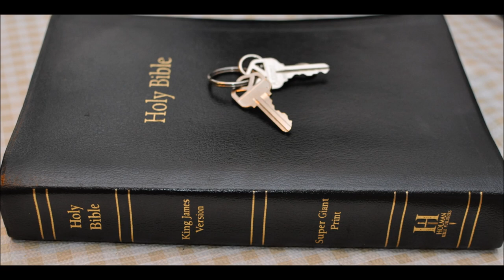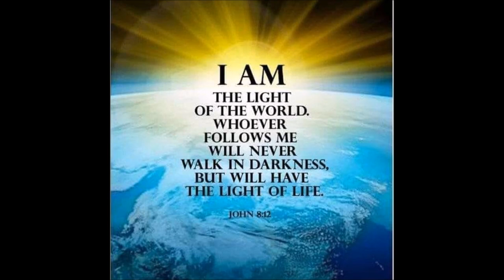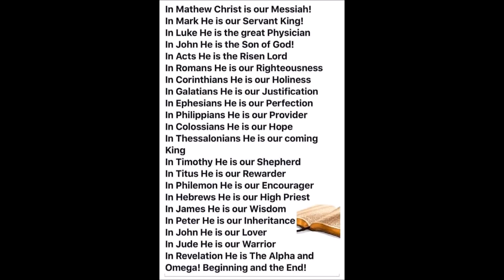Jesus a mere man or God?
1 Timothy 3:16 “And without controversy great is the mystery of godliness: God was manifest in the flesh, justified in the Spirit, seen of angels, preached unto the Gentiles, believed on in the world, received up into glory.”